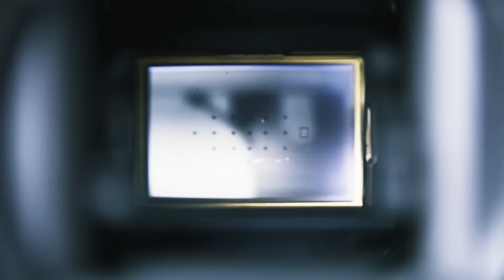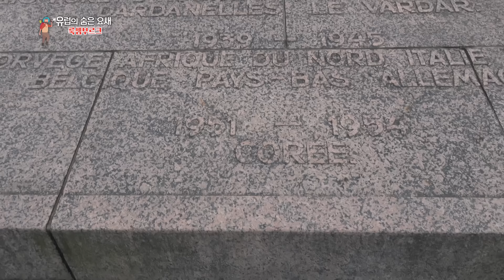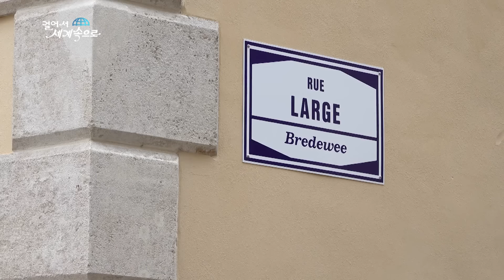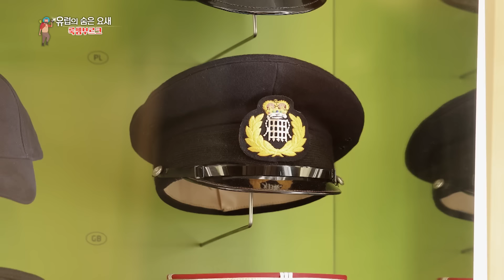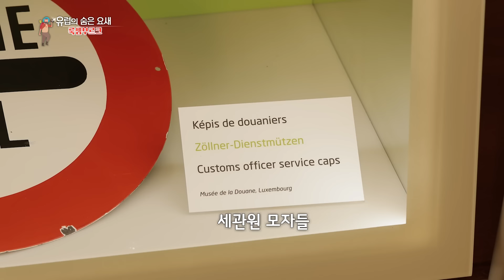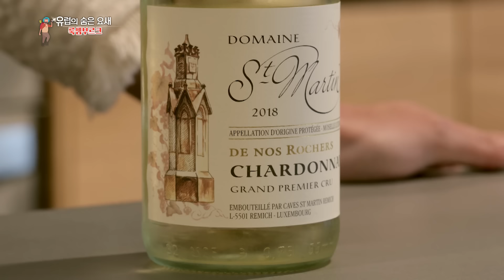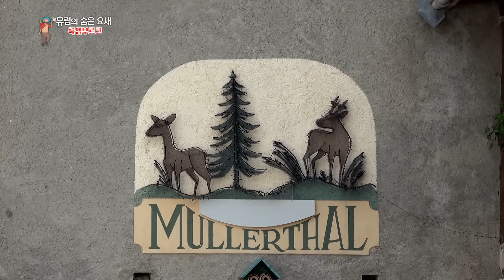[걸어서세계속으로Full📺] 1,000년의 역사를 품은 거대한 요새에 둘러싸인 곳 '룩셈부르크' 여행 Trip to Luxembourg (KBS_20190713)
[유럽의 숨은 요새, 룩셈부르크] 1,000년의 역사를 품은 거대한 요새에 둘러싸여 있고 170여 개 나라의 사람들이 조화를 이루며 살아가는 곳. 유유히 흐르는 모젤 강은 축복 같은 시간을 선사하고 동화 속에 나올 법한 중세 마을과 웅장한 자연을 마주하는 순간 잊었던 순수를 되찾게 해주는 곳. 지금까지 몰랐던 풍경이 가득한 유럽의 숨은 요새, 룩셈부르크로 떠난다.